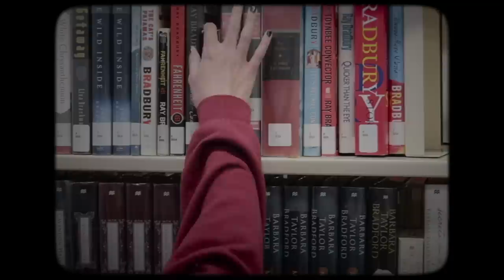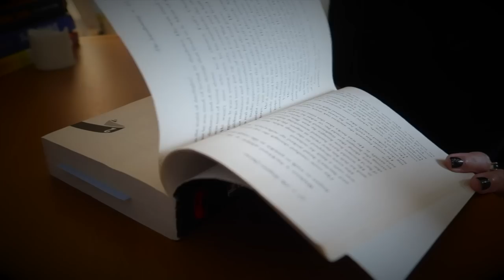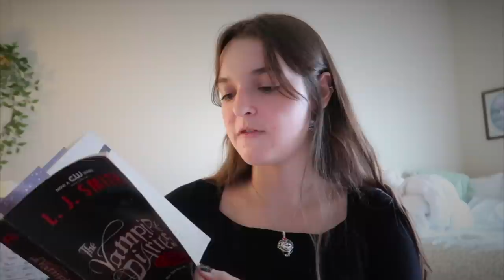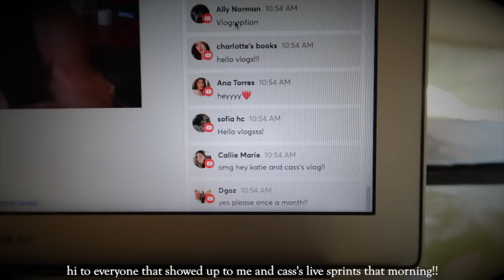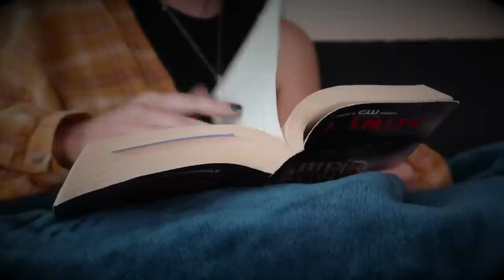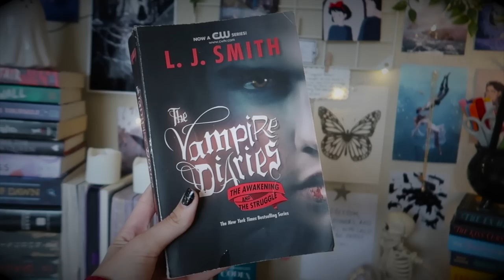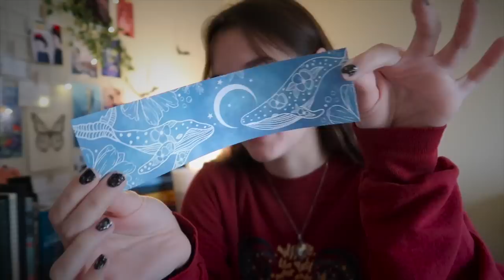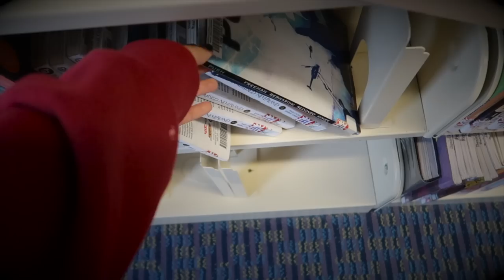READING VLOG | i read the first vampire diaries book and it wasn’t completely awful?🦇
thank you so much for watching! this video was super fun to do but definitely not my original idea, so here are the links to the couple of videos i watched first!

also, here’s the link to divinepagesandco

about me:
hello, my name is katie, i'm twenty-one, and i love talking about books on the internet! i film using my canon g7x (and sometimes a canon 6D mark ii) for filming and i use final cut pro to edit. i do hope you decide to stay a while!